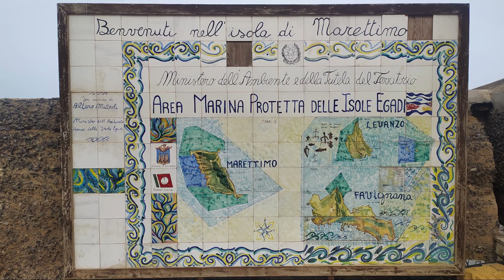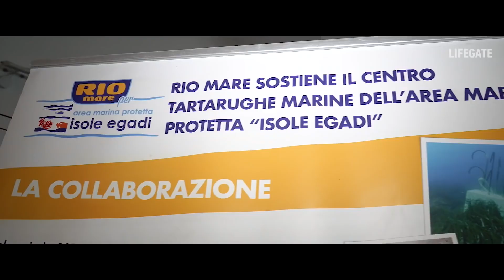Isole Egadi: Favignana MTB tours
I tour in mountain bike a Favignana sono da provare!

La maggiore delle isole Egadi si presta perfettamente ad essere scoperta in bici in tutti i suoi angoli più belli e selvaggi.

Ma alle Egadi troverete tanto altro: storia, cultura, tradizioni.

Allora, cosa aspetti? Vieni a scoprirlo con noi!